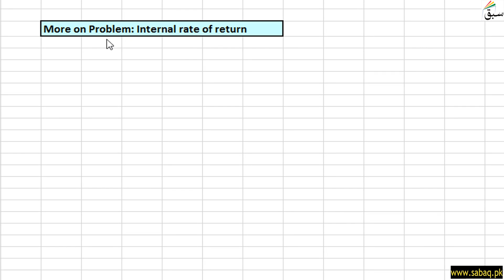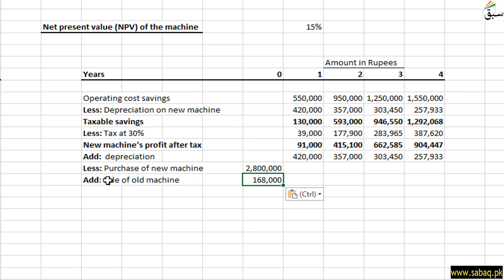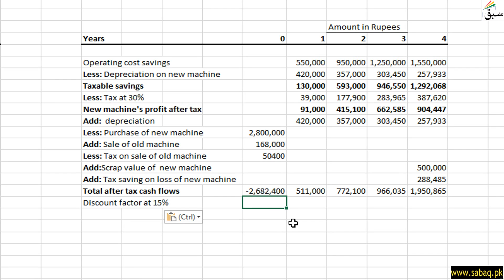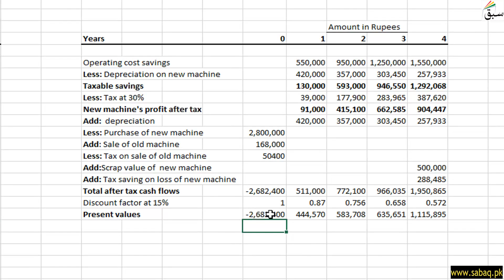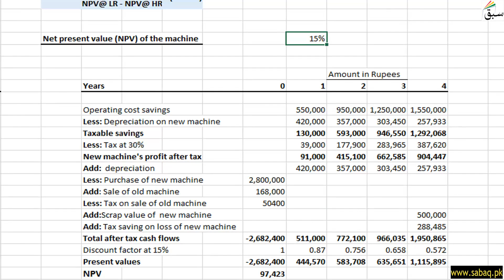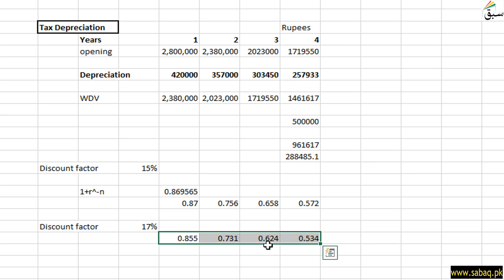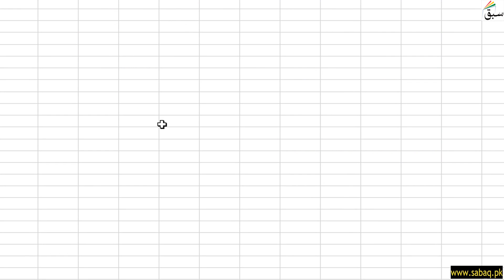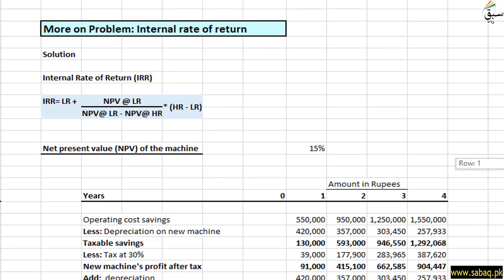more on problem Internal Rate of return, Accounting Lecture | Sabaq.pk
This video is about: more on problem Internal Rate of return, Management Accounting Lecture | Sabaq.pk |. Practice tests and free video lectures for Physics, Chemistry, Biology, Math’s, Computer Science, English & more subjects are also available at Sabaq.pk. So, subscribe to Sabaq.pk/Sabaq Foundation now and get high marks in your exams.

CLASSES WE COVER AT SABAQ.PK / SABAQ FOUNDATION:

1. KG
2. Class 1
3. Class 2
4. Class 3
5. Class 4
6. Class 5
7. Class 6
8. Class 7
9. Class 8
10. Class 9
11. Class 10
12. Class 11
13. Class 12
14. Class 13
15. Class 14
16. MCAT
17. ECAT
18. CSS

BOARDS WE COVER AT SABAQ.PK / SABAQ FOUNDATION:

1. FBISE
2. Sindh Board
3. KP Board
4. Balochistan Board
5. Cambridge

STUDY MATERIAL WE OFFER AT SABAQ.PK / SABAQ FOUNDATION:

1. Physics Lectures
2. Chemistry Lectures
3. Mathematics Lectures
4. Biology Lectures
5. English Lectures
6. General Science Lectures
7. Computer Science Lectures
8. General Math Lectures
9. Accounting Lectures
10. Statistics Lectures
11. Advance Accounting Lectures
12. Cost Accounting Lectures
13. Practice Tests
14. Physics Practical
15. Chemistry Practical